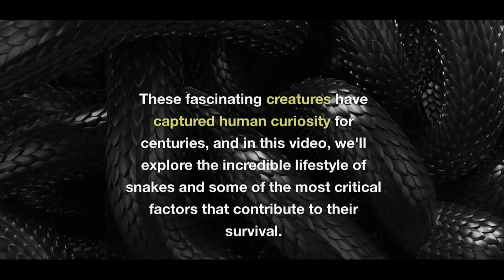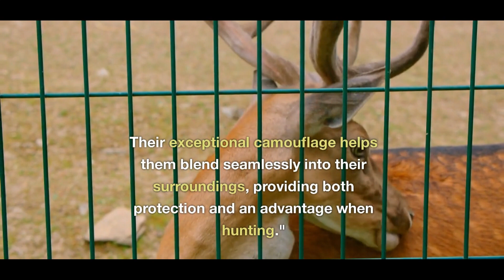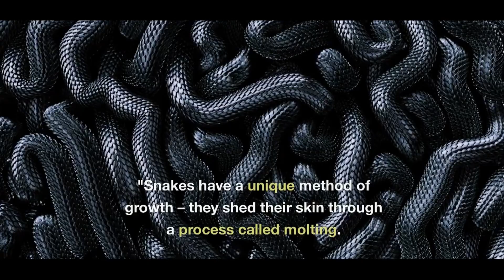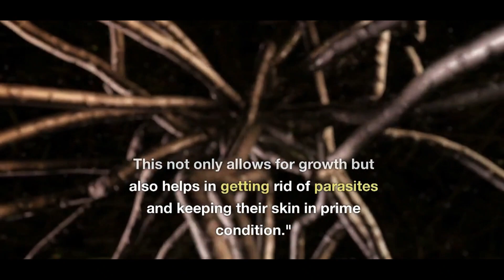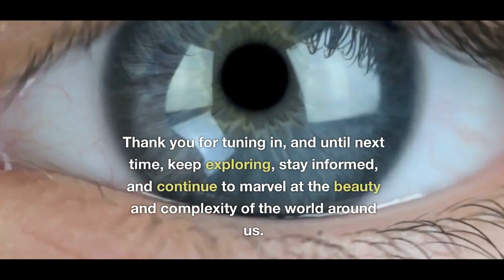The Secret Life of Snakes-Amazing snake lifestyle 😨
Snakes are limbless reptiles with long, cylindrical bodies, scaly skin, lidless eyes, and a forked tongue. Most species are not poisonous, some are mildly poisonous, and others produce a deadly poison. The term venom is commonly used to describe the poison produced by a snake.